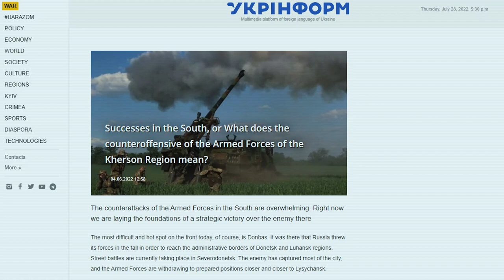I discovered a detailed plan for a counterattack on Kherson / Ukraine News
The media has already begun discussing the plan for a Ukrainian counterattack.
This plan was revealed by a former Ukrainian intelligence officer on local television.
I decided to share this plan with you because it seemed to me very plausible and interesting.

So, let's look at the map of the occupied territory. We can see that part of the Kherson region is on the right bank of the Dnipr river.
Here Russian troops are fortifying and preparing a bridgehead for a further offensive.
They have two main goals.
First, they want to capture Mykolaiv and Odessa, two port cities in Ukraine. And thus completely cut off Ukraine from the sea. By the way, there is a large shipyard in Mykolaiv, which has built many ships in the Russian army. Actually the sunken cruiser Moscow was also built in Mykolaiv. For Russians, this city is strategically important.
Odessa is also important. It is a large commercial port, comparable to their base in Crimea.

The second goal for the Russians is access to Transnistria. This is the Russian-occupied part of Moldova, since 1991. Russian troops, about 2,000 soldiers, are there now. The Russians want to link up with them to have direct land access to that territory.
If they succeed, in the future they will seek to take over the entirety of Moldova, a former republic of the USSR.

Therefore, the occupied part of the Kherson region on the right bank of the Dnipr is now strategically important for Russia. This is a bridgehead, which they have begun to actively strengthen. Sooner or later they will continue their offensive from here.

Proceeding from this, Ukraine's first task is to liquidate this bridgehead and deprive Russia of the opportunity to launch an offensive in the direction of Odessa.
For this purpose, forces are now being accumulated, and logistics and defenses are being eliminated with the help of Himars. Also, subversive guerrilla activity is being carried out in this territory.
The task of the Ukrainian army here is simple: to force the Russians to withdraw to the left bank or to defeat all the troops here.

At the same time, another grouping of Ukrainian troops will begin to move from the north to the south, in the Zaparizhskaya region.
Here the Ukrainians will try to reach the "milky estuary" by bypassing Melitopol.

If Ukraine succeeds in liberating Kherson and the entire right-bank area, then the main offensive actions will continue here. A very large grouping of the Ukrainian military will conduct the offensive here.
The task is also simple - to cut the so-called "land corridor to Crimea".

By the way, this is very important for the Russians. I'll explain why.
After Russia annexed Crimea, they tried to cut a land corridor to Crimea to connect the Crimean peninsula to mainland Russia by rail.
But in 2014 they failed to do so.
That's why they had to build the Crimean Bridge, to have a land link to it.
Now, they were able to create such a land corridor and, naturally, they will try their best to maintain it.
By the way, they have already managed to connect Russia and Crimea by rail through that land corridor and are building a new highway from Russia to Crimea.

But it is also true that Ukrainian partisans have already undermined the railroad tracks here several times.

So Ukraine sets itself the task of cutting the land corridor, and destroying the Russian plan.
By doing so, the Ukrainians will cut off Russian troops from supplies from Crimea.

But the Ukrainians have another important goal here.
The fact is that Crimea has very serious water problems. There used to be a canal that brought water from the Dnipr River to Crimea. But after Russia took Crimea from Ukraine - Ukraine blocked this canal, and for the last eight years the peninsula had very serious problems with water.
So serious that it ruined the local agriculture.
The entire northern part of Crimea was irrigated with water from the Dnipr. There used to be even rice growing there, but now it's a desert.

After Russia took over the Kherson region in March of this year, they reopened this canal and started supplying water to Crimea. The canal starts right here in the town of Nova Kakhovka.

If Ukraine succeeds in getting this territory back, the water supply to Crimea will be cut off again.
Therefore, from Melitopol, the Ukrainian army will move toward Crimea.
The remnants of the Russian army will be semi-enclosed here and without supplies.
With Himars missiles, the Ukrainians will destroy the bridge at the Chongar crossing, leaving the Russians with only one path to retreat to Armyansk. This route will be in the crosshairs of the Himars systems, so it will be impossible to deliver weapons and ammunition through it. Sooner or later, the Russians will be forced to withdraw to Crimea.

Let's see how realistic this plan proves to be, but in the meantime, be sure to check out our videos on why it is important for Ukraine to destroy the Crimean Bridge and why the Russians can't destroy Himars.